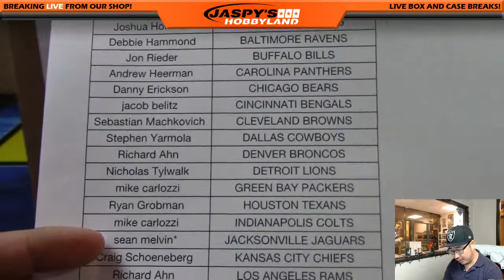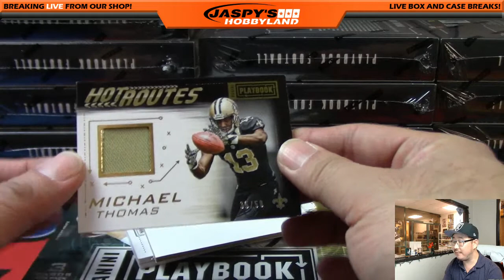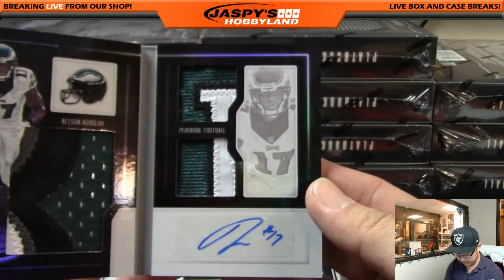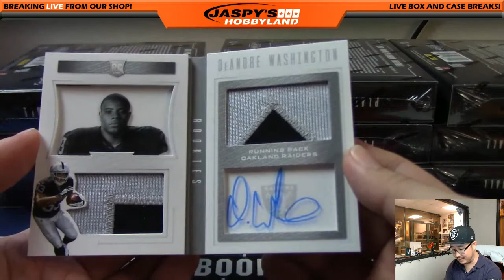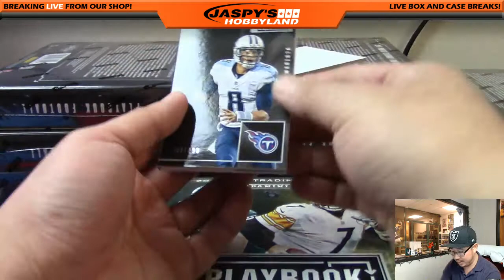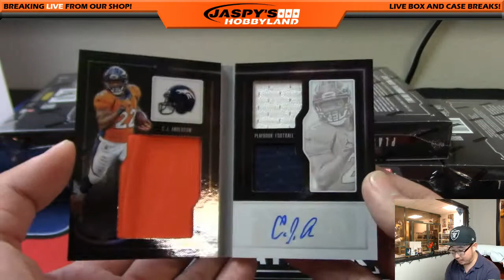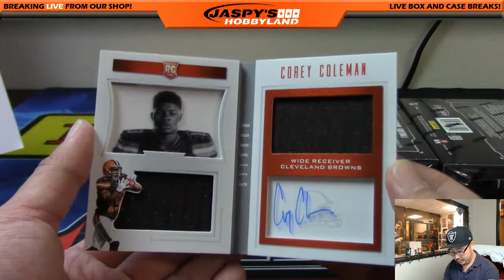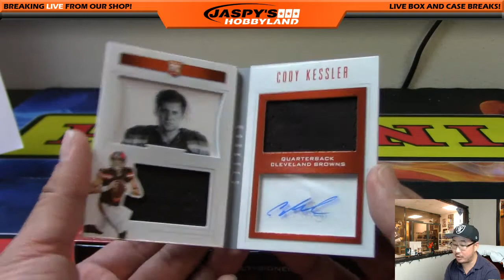01/07/17 [15Box PICK YOUR TEAM] #26 - 2016 Panini Playbook NFL Football